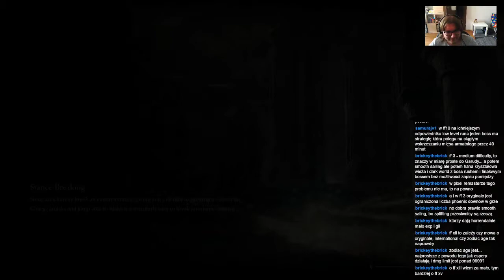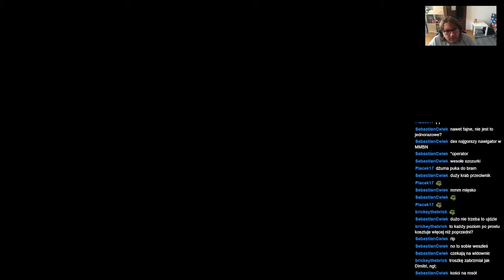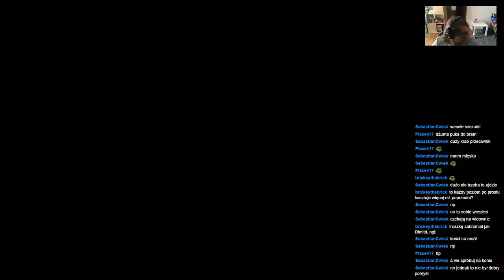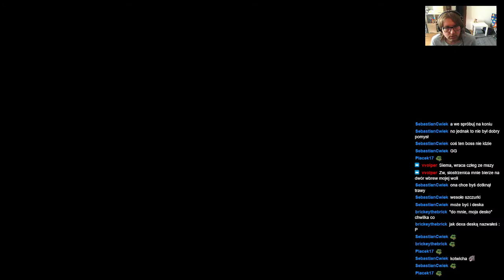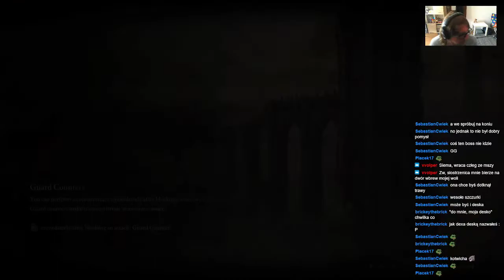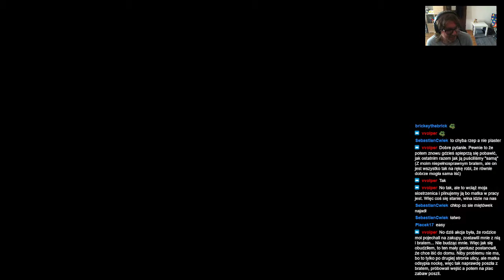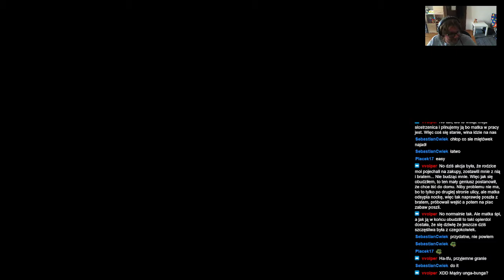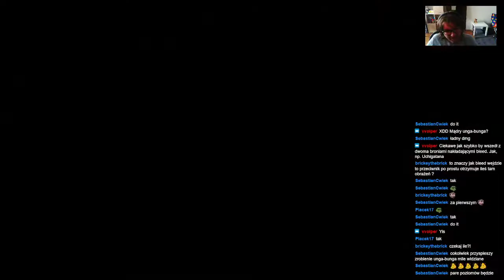ShinjiFaraday archiwum: EdelBlink—3—18.06.2022